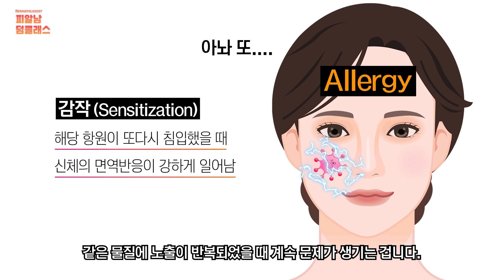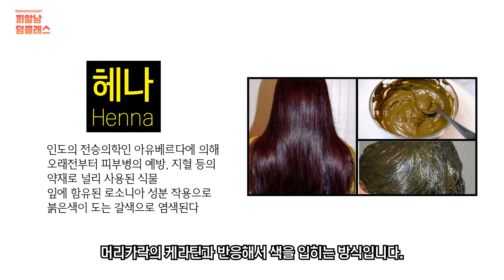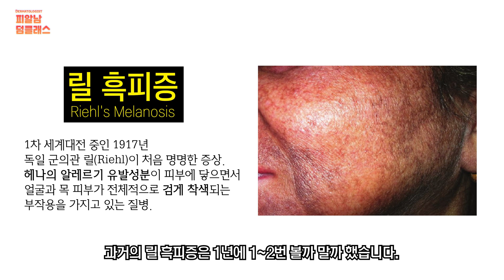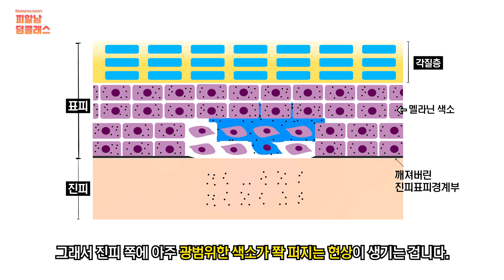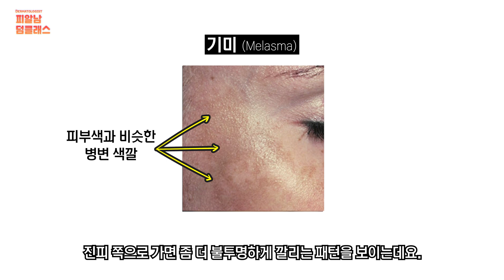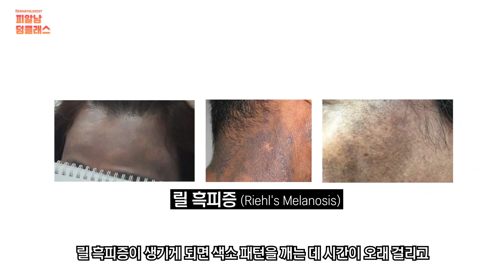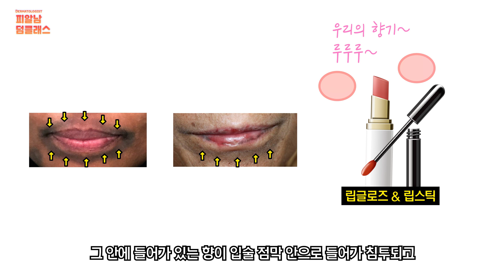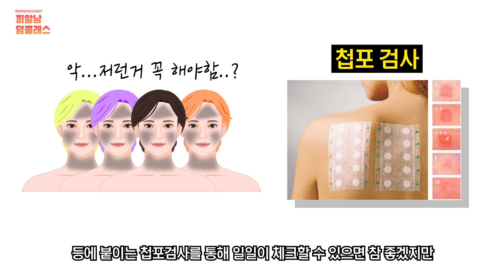염색후 얼굴이 까맣게 변했다?..헤나염색 부작용 '릴 흑피증'의 모든 것!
원래는 일 년에 한두 명 내원할까 말까 할 정도로
그 수가 매우 적었던 릴 흑피증 환자가
어느 순간부터 갑자기 급증하기 시작했습니다.

알고 보니 천연 염색약으로 유명한
헤나 염색의 유행이 원인이었다고 하는데요.

릴 흑피증 환자는 대부분 얼굴이 햇빛에 많이 탔다거나
기미가 생겼다고 착각합니다.

피부과 탄 것과 기미가 생긴 것,
그리고 릴 흑피증에는 어떤 차이가 있을까요?

그리고 100% 천연 헤나를 사용했다고 해서
릴 흑피증을 예방할 수 있는 걸까요?

일반 염색약이나 다른 화장품이
과연 릴 흑피증으로부터 안전하다고 할 수 있을까요?

이 영상을 보고
주변에 비슷한 증상을 겪은 사례가 있지 않았는지
꼭 확인해 보세요!

*영상 순서
00:00 기미보다 까다롭고 치료도 오래걸린다?
00:27 염색하고 나서 병원에 오는 환자들!
00:52 알레르기 접촉피부염이 생기는 원리, '감작'이란?
01:25 왜 염색을 하면 알레르기가 생기는걸까? 'PPD'
02:27 요즘 각광받는 천연 염색약 성분 '헤나'
02:50 헤나염색의 부작용 '릴 흑피증'
03:33 릴 흑피증의 또 다른 원인 '향료'
03:52 500달톤 룰 & 색소침착이 일어나는 이유
05:00 기미와 릴 흑피증의 차이
05:49 릴 흑피증 치료의 어려움과 대처 방법
06:42 염색약 사용의 조건 feat.알레르기
07:22 입술에도 릴 흑피증이?
07:58 릴 흑피증 예방의 조건 - 색소, 향료
08:49 총정리!

[같이 보면 더 좋은 염색,두피관련 컨텐츠]
비듬은 도대체 왜 나만 생길까?🔥 지긋지긋한 지루성두피염 클리어 해드립니다 (원인, 습관교정)